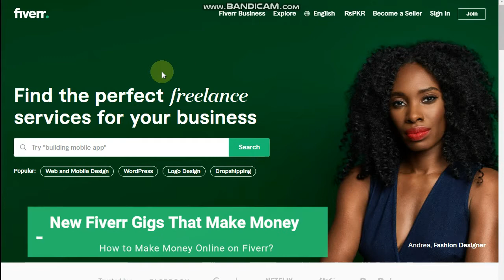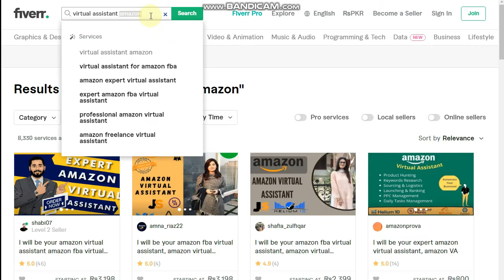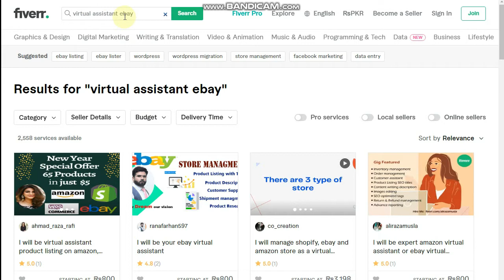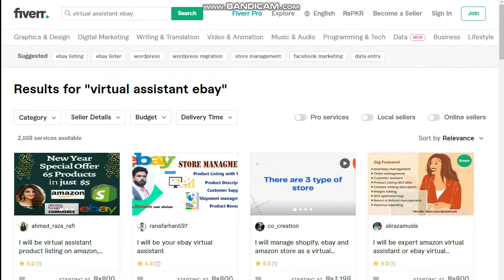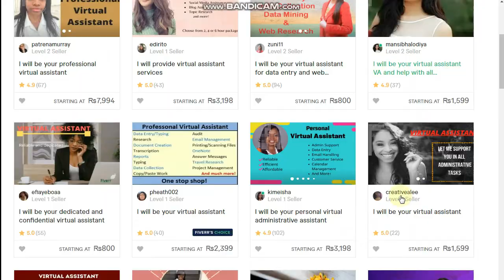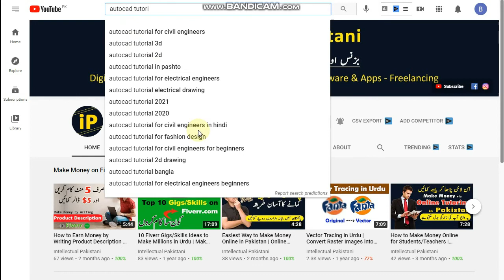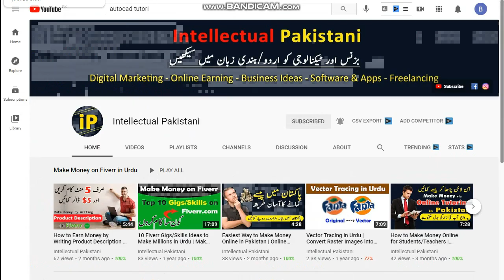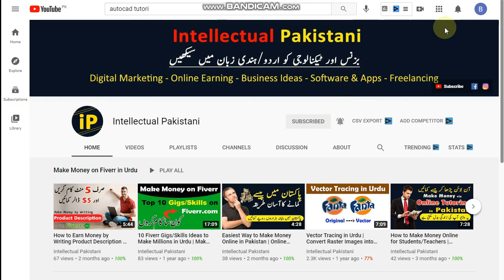Low Competition Gigs on Fiverr | Make Money on Fiverr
Low-Competition Gigs on Fiverr to Make Money Online Fast | If you want to make money on Fiverr, then start working on these less-competitive fiverr gigs ideas. These are the best high-paying fiverr gigs that easily rank on Fiverr first page.

More helpful videos to make money online from Fiverr

Created By:
Aamir Saleem Ansari: